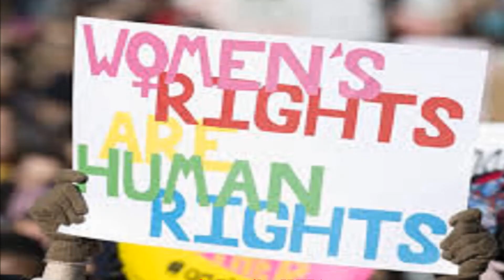Petrona Eyle - ¿Quién era Petrona Eyle? la médica feminista argentina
Petrona Eyle - ¿Quién era Petrona Eyle? PetronaEyle la médica feminista argentina que luchó por los derechos de las mujeres en América Latina Google Doodle 155º aniversario del nacimiento de Petrona Eyle

Petrona Eyle: la doctora feminista argentina que luchó por los derechos de la mujer | Google Doodle celebrando el 155 cumpleaños de Petrona Eyle.

El Google Doodle de hoy celebra el 155 cumpleaños de Petrona Eyle, doctora y activista social argentina. Además de su carrera pionera en medicina, Eyle hizo campaña sin miedo por los derechos de las mujeres en América Latina y dirigió numerosas organizaciones humanitarias y feministas.